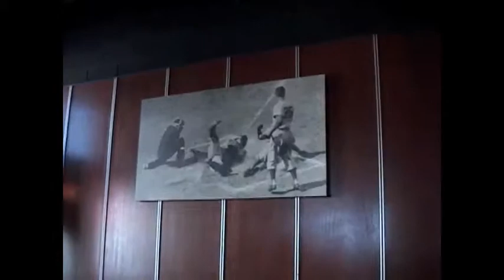Wrigley Field: The best baseball experience left.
It's one of two historic stadiums left. Enjoy it.